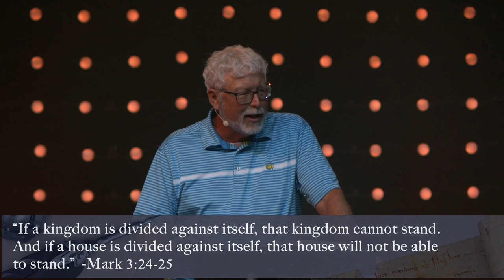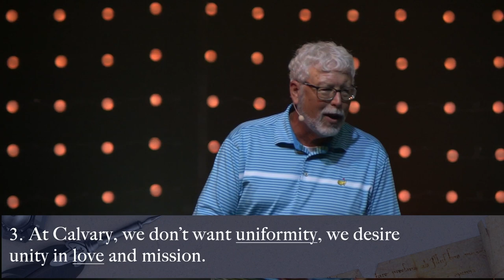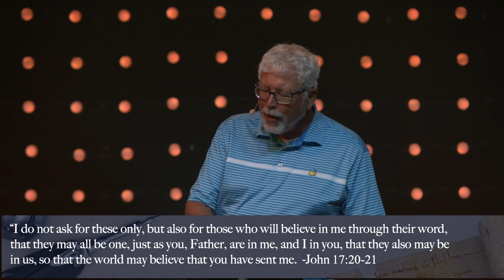"The Need For Unity" - Message to a Messed Up Church - Week 1